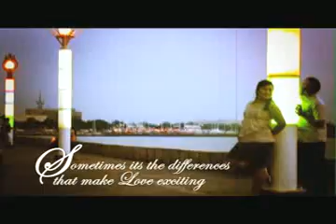Graian and Grace (You are the one).mp4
Pre Wedding AVP
Videographer: John A. Quilaquil
Edited: Rayan de la Cruz ( CLAY SHOP INC.)